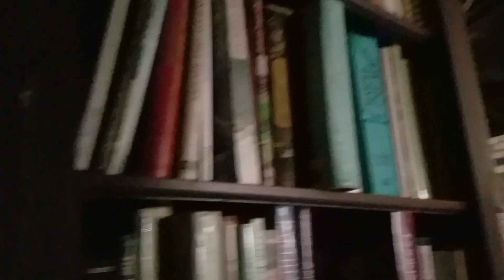ONCE BEAUTIFUL ABANDONED MANSION NOW SADLY DESTROYED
Another beautiful location abandoned and unfortunately destroyed by vandals.
This place looks like it was magnificent at one time, such a beautiful home for a family at one point but was left abandoned and unfortunately this is the outcome when people find out their locations.
We still went in and checked it out, it's still a beautiful place underneath all of the trash and destruction. Hopefully this home gets another chance at life, the stone walls are good, but who knows about the inside.
Get out and DISCOVER YOUR WORLD, there is beautiful history hidden all around us!!!